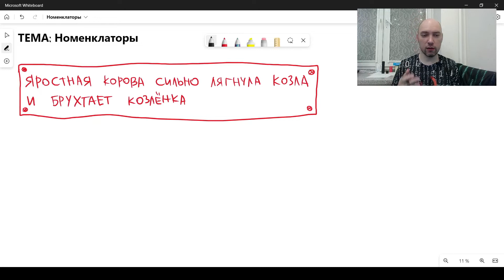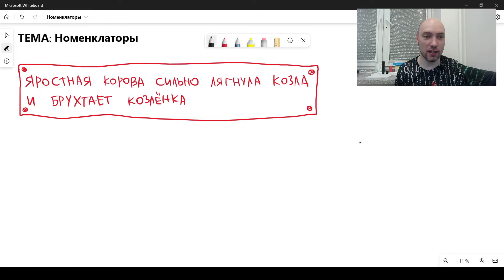Что такое номенклаторы? Душкин объяснит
Быстренько узнаем, что такое номенклаторы.